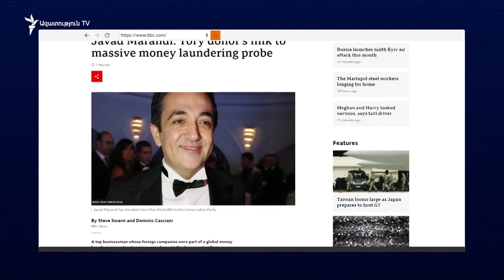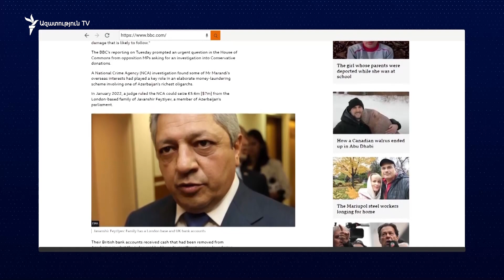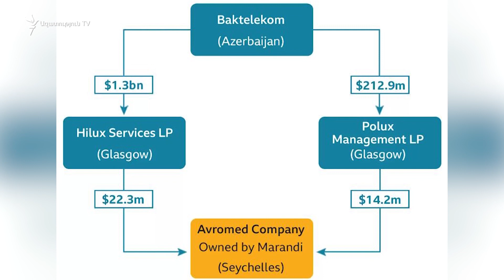Նոր սենսացիոն մանրամասներ՝ «Ադրբեջանական լվացքատան» գործով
Ավելի քան մեկուկես տարի տևած դատական քաշքշուկից հետո Լոնդոնի դատարանը BBC -ին թույլատրել է հրապարակել բրիտանացի այն մեծահարուստի անունը, ով առանցքային դերակատարում է ունեցել Ադրբեջանից միլիարդավոր դոլարների դուրսբերման գործում՝ իրանական ծագմամբ բրիտանացի մեծահարուստ Ջավադ Մարանդի: Նա Ադրբեջանի իշխող ընտանիքի հետ սերտ կապեր ունեցող գործարար է, ինչպես նաև Մեծ Բրիտանիայի իշխող կուսակցության խոշոր նվիրատու: